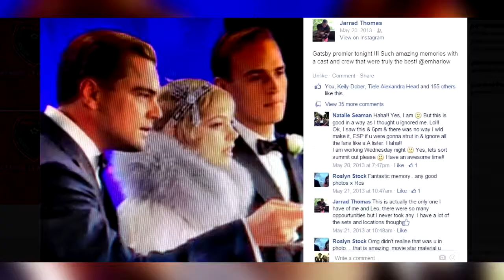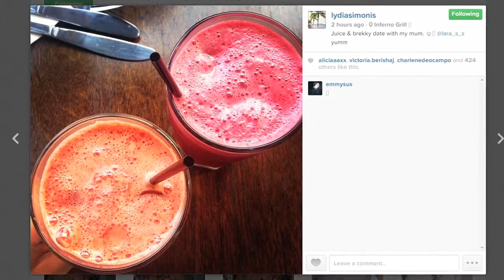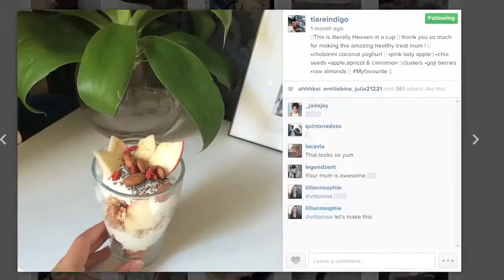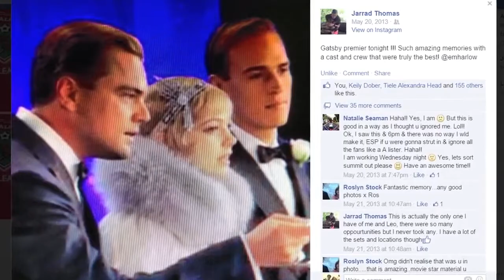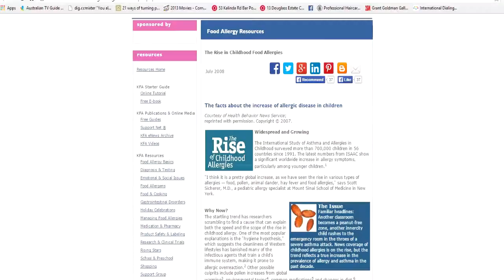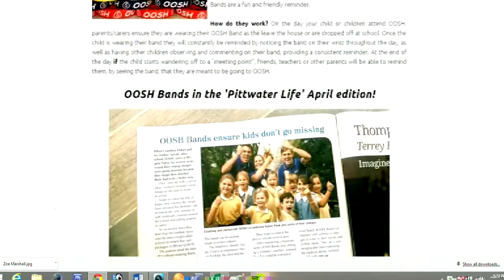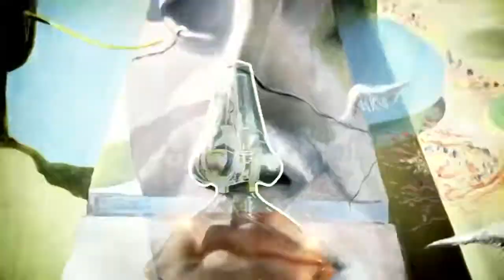Showcase TV Episode 7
From 50 years in the industry to only a 1. This episode we meet Grant Goldman who shares his story and wealth of experience. Courtney learns a little more about blogging with models and sisters Lydia and Tiare Simonis, new to blogging and the industry but taking it by storm! Leonardo Di Caprio's double from the Great Gatsby (and courtney's brother...awkward) Jarrad Dober drops by to talk about how it is to work alongside the mega star and Darby returns to play another great tune of hers, Howl.